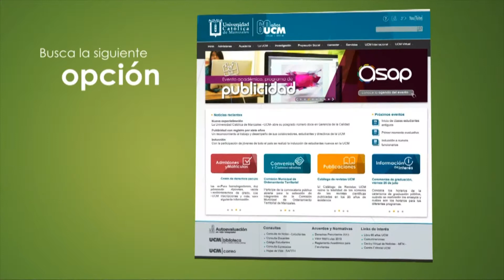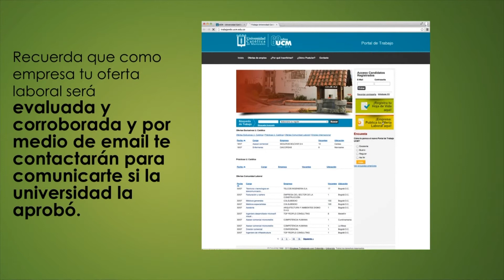Portal de empleo, tutorial para empresas